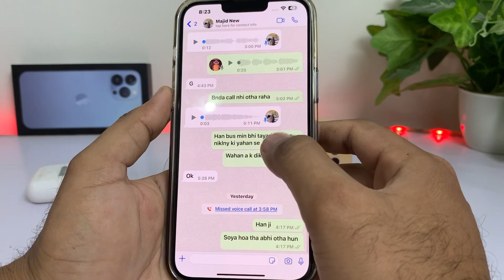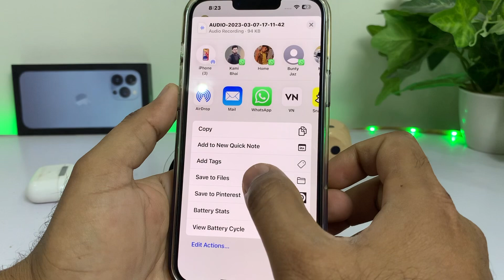How to save WhatsApp Voice In iPhone!! Save WhatsApp Voice Message On iPhone 2023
How to save WhatsApp Voice In iPhone!! Save WhatsApp Voice On iPhone 2023

In the short tutorial, I am going to show you how you can save any what’s up wise on your iPhone storage after watching this video I hope you can easily do that. Hope this video is helpful for you if the video is helpful for you, don’t forget to share and subscribe my YouTube channel and press the bell icon for upcoming videos notification.